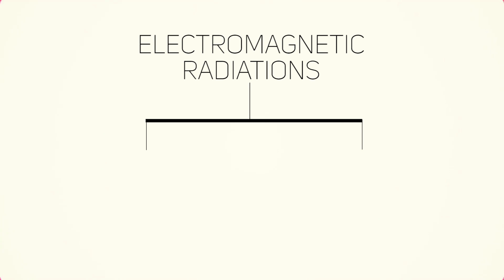Do Phones Really Cause Cancer? ?? The REALITY | REVIEW SHEVIEW | in HINDI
Smartphone use karne se kya cancer hota hai ??
aaj humne iss video me baat ki hai kese smartphone use karne se koi bhi cancer ka khatra nahi hai woh bas ek fake news hai iss and ek myth hai smartphone se esa cancer wala koi bhi khatra nahi hai